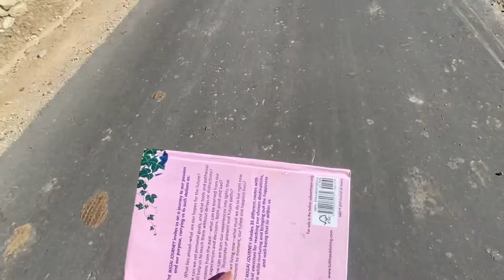A day with my grandpa 🌟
I hope you will enjoy the vlog as much as I enjoyed filming it.

Music credits-